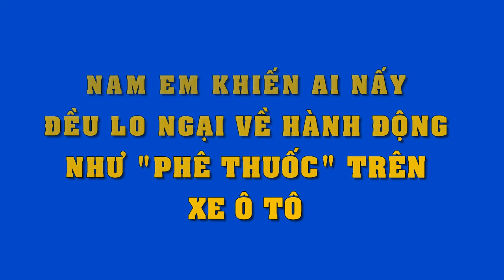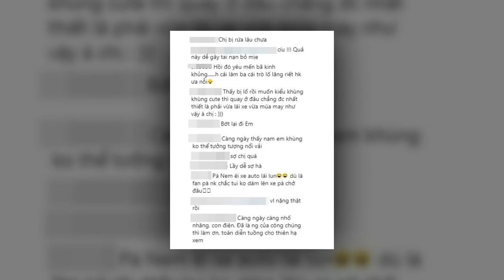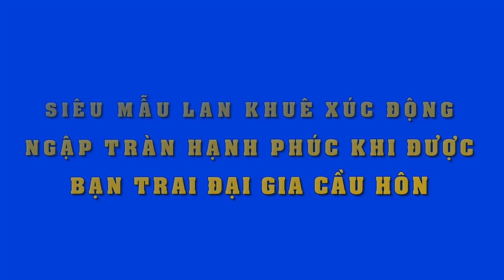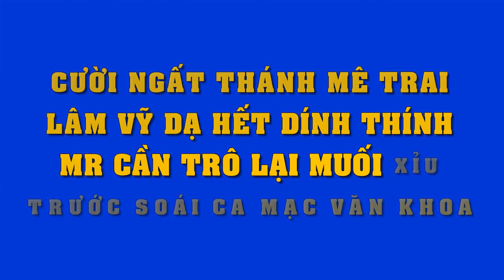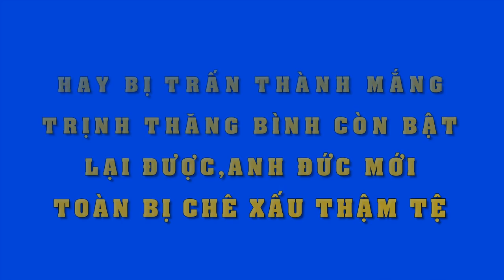Đức Phúc ngồi ghế giám khảo bị chê thậm tệ..Mỹ Tâm lên tiếng bênh vực,phán 1 câu antifan câm nín